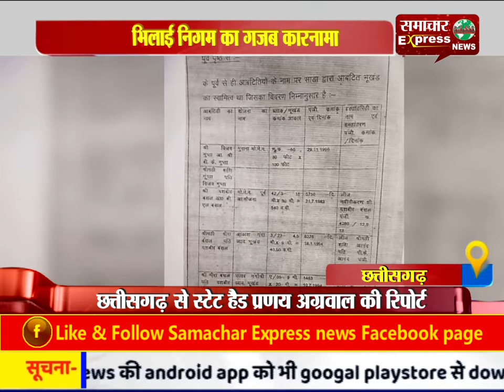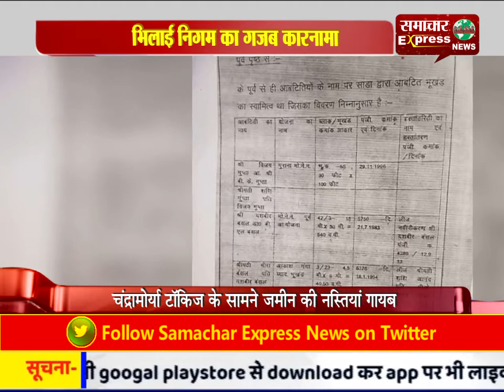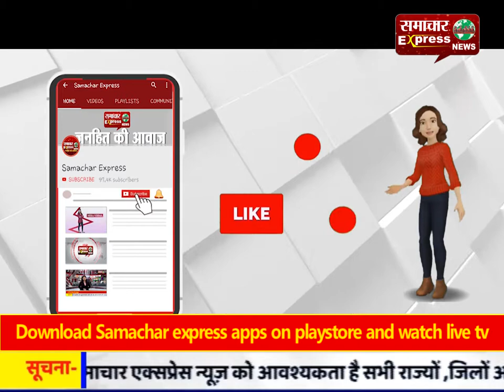भिलाई निगम का गजब कारनामा